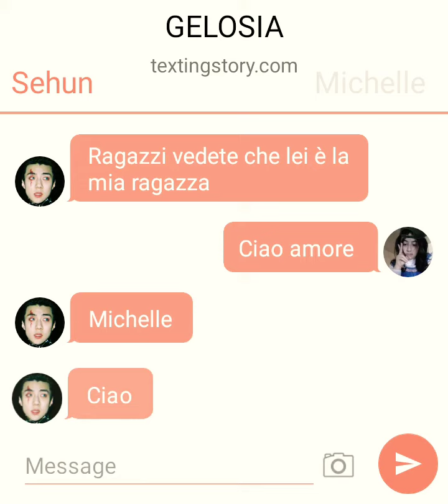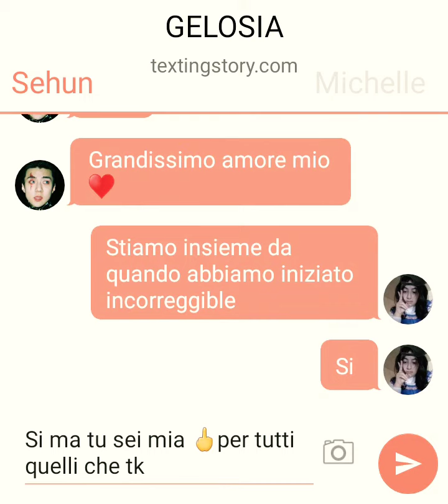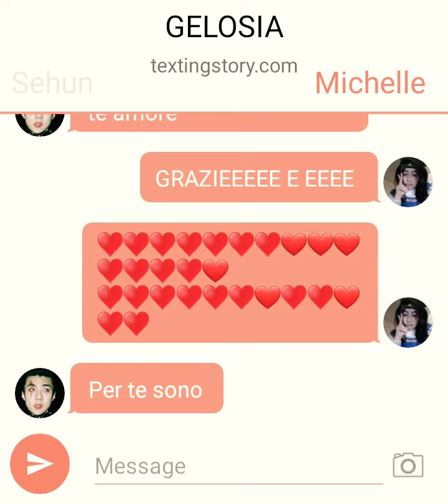le avventure degli exo e michelle {incorreggible} wattpad story ff gelosia - italiano "_sehun